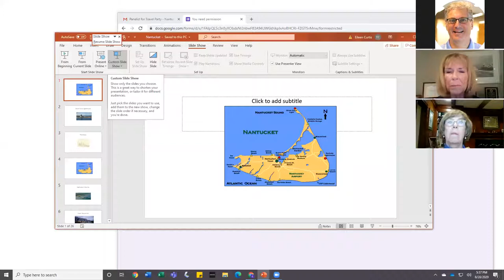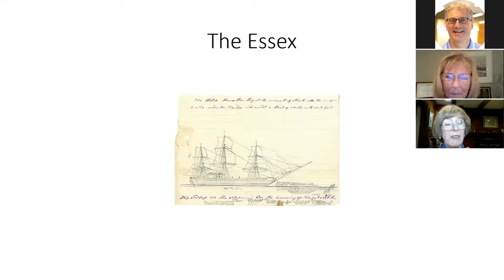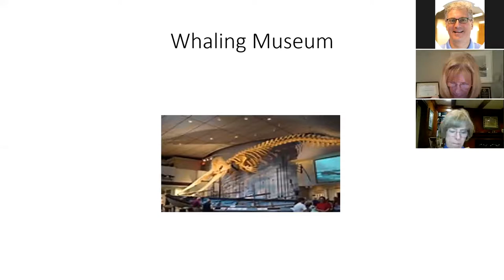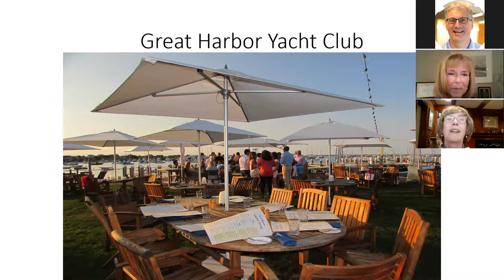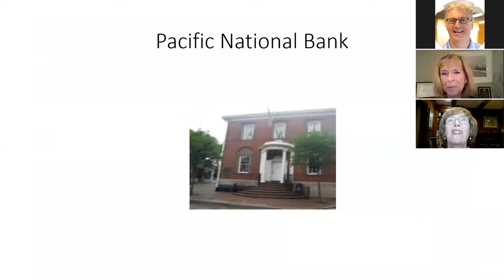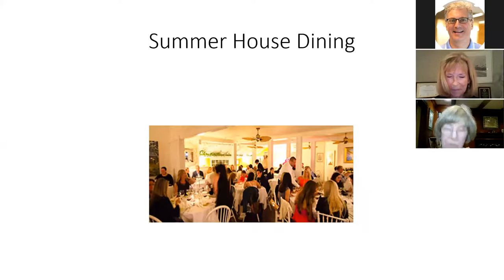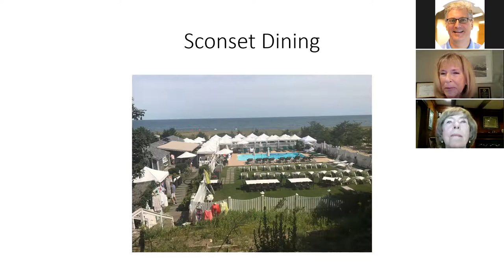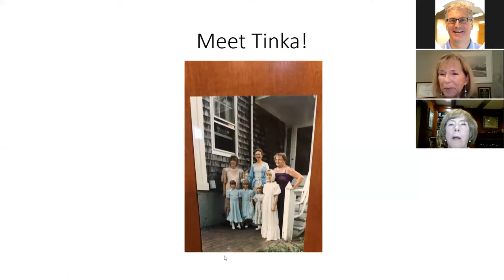Travel Party - Nantucket Island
Here's a quiz:  What island did National Geographic name as the best in the world? Or the National Park Service called the best historic example of a New England fishing village? It's a whale of a tale we have in store! Join us for the next Virtual Travel Party as we come ashore on Nantucket. Our island tour, includes a haunted house and a conversation with a direct descendant of one of the founding families.

Hope to see you again on Friday, August 28, at 5:30 PM.

Your Hosts:

Pat Williams grew up in Costa Rica, then returned to Chicago and earned her master’s degree at Northwestern University. Pat owned a travel agency specializing in adventure trips. She did extensive course work in Spiritual Awareness with Shirley St. Michael, credentialed by the Mindfulness Training Institute. Pat was called to help elders, and founded GraceFul Care. Her first book, Say The Right Thing, is a guide to working with seniors. She and David, a psychologist, have a daughter Erin, a bioethicist and attorney.

Eileen Curtis holds a master’s degree from Catholic University. She served as Director of Music and Cultural Affairs for Washington’s classical music station for twenty years. In her second career she served as President and CEO of the Dulles Regional Chamber of Commerce. Her first book, Chamber Tales, depicts her 25 years of leadership and chamber history. She is married to patent attorney Marshall Curtis, and they have 3 daughters. Eileen just established a memoir-writing service: The Forever Gift: My Pen, Your Story.